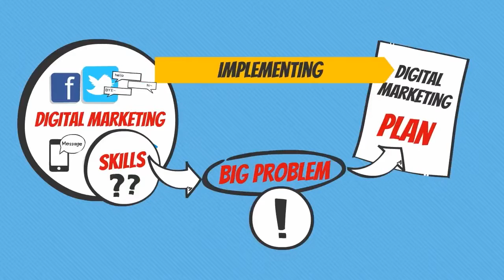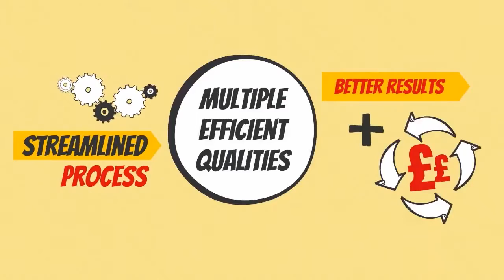Business Consort The Importance of Digital Marketing Strategy